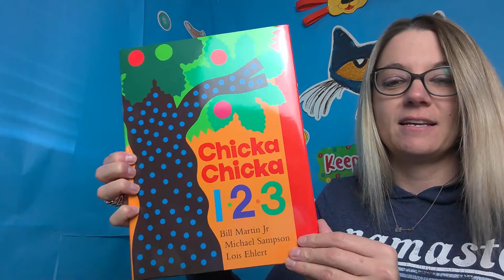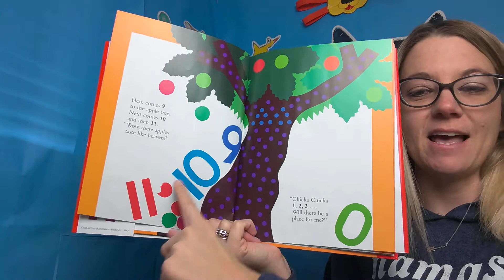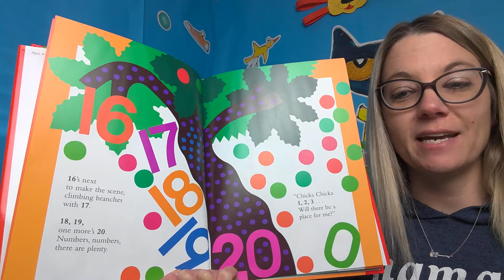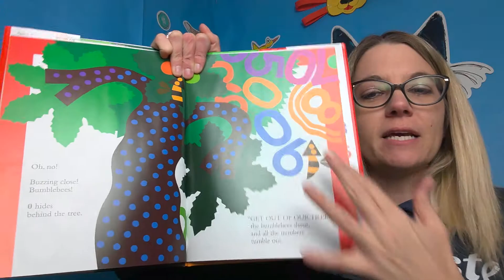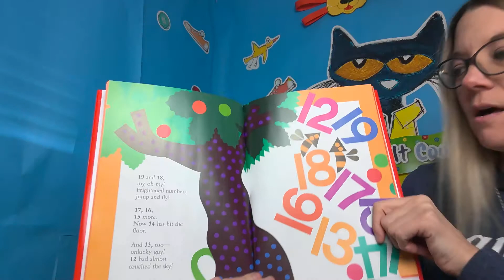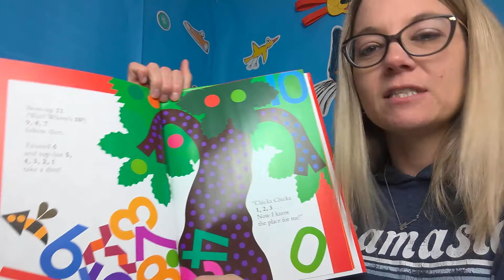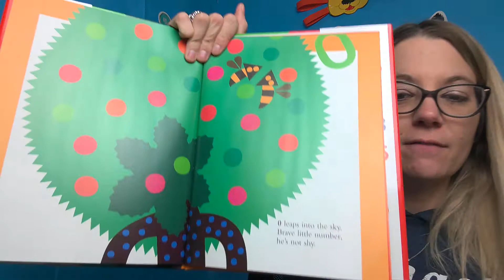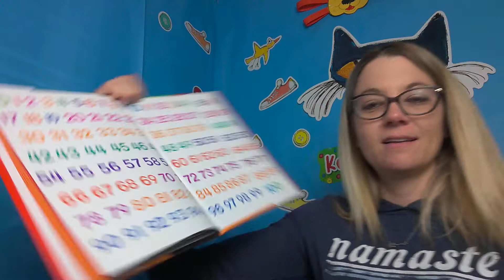Chicka Chicka 123